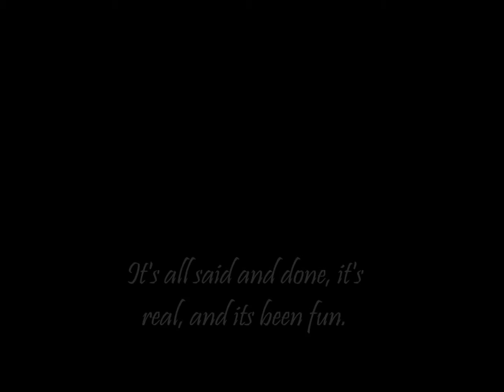HOT MBA TOPPERS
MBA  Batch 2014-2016